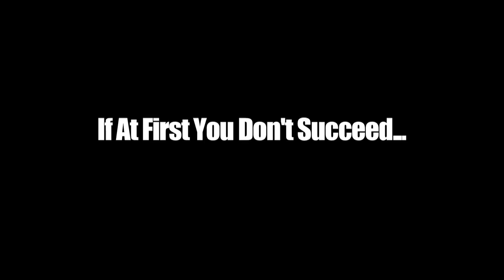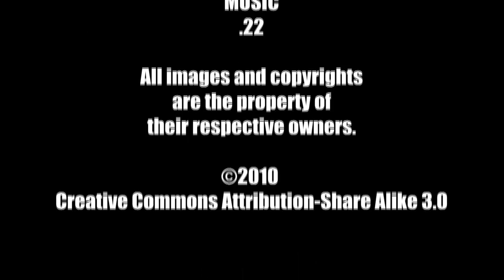Backroom Comics Podcast - Adventures Underground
A behind the scenes video from the Backroom Comics Podcast at Adventures Underground in the Tri-Cities. In this segment you can see how much footage is left on the cutting room floor.